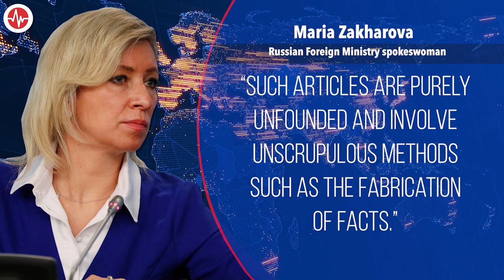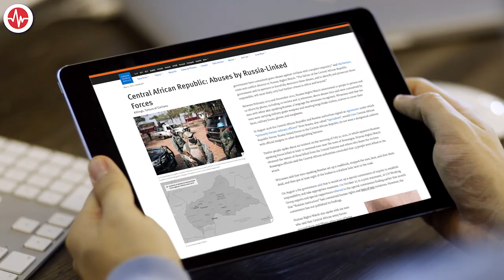FACT CHECK: Russia’s False Defense of Wagner Mercenaries in Africa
On August 19, Russian Foreign Ministry spokeswoman Maria Zakharova denied allegations made in a news report about human rights abuses and looting by mercenary troops from the Wagner Group, a Russian private military company, in the Central African Republic (CAR).

The Bloomberg News story cited witness who said soldiers in one March incident killed at least a dozen miners in eastern CAR. The witnesses said they saw Russian-speaking soldiers. The attackers "killed randomly and looted, taking everything including property, money and gold," one man told Bloomberg.

Zakharova claimed that Russia’s involvement in CAR is part of a broader international effort to strengthen the country’s law enforcement agencies “to maintain security, law and order.”

“Such articles are purely unfounded and involve unscrupulous methods, such as the fabrication of facts. The goal clearly is to tarnish Russia’s image,” Zakharova said.

That is false. The reports are far from unfounded; multiple news organizations and human rights groups have reported on claims of human rights abuses by Wagner troops and accusations that Wagner forces are looting precious metals, mainly gold.